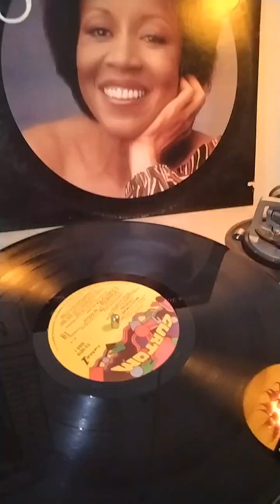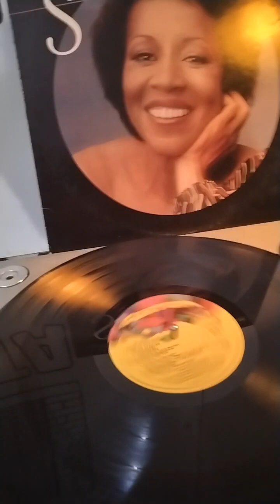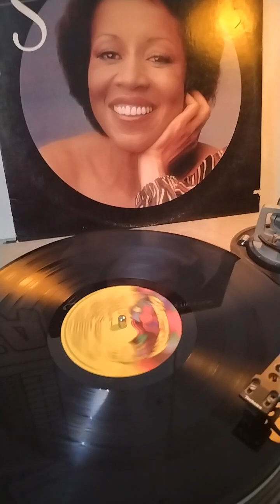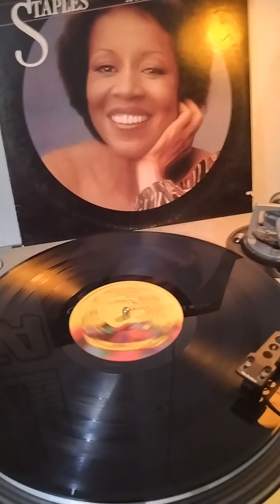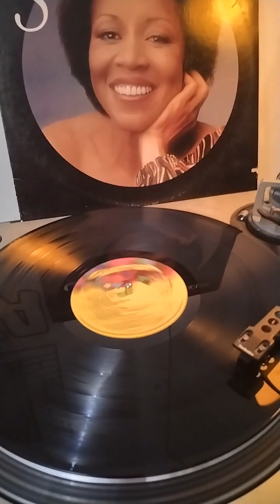MAVIS STAPLES - Chocolate City (1977)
Written-By – Curtis Mayfield, Gary Thompson
from album:"A Piece Of The Action"
Curtom Records 1977

Arranged By [Strings, Horns] – Gil Askey, Rich Tufo
Art Direction, Design – Jim Schubert
Backing Vocals – Alfonso, Denese, Henry, Mattie, Ricki
Contractor [String & Horn Contractor] – Sol Bobrov
Contractor [String & Horn] – Sol Bobrov

Engineer – Fred Breitberg, Roger Anfinsen
Engineer [Engineered By] – Fred Breitberg, Roger Anfinsen
Photography By [Cover Portrait] – Hauser/D'Orio
Producer, Arranged By [Rhythm] – Curtis Mayfield
Written-By – Curtis Mayfield, Gary Thompson (tracce: A1), Gil Askey (tracce: B2), Henry Gibson (tracce: A1), Keni Burke (tracce: A1), Quinton Joseph (tracce: A1), Rich Tufo (tracce: A1)

Mavis Staples:
Mavis Staples (born July 10, 1939, Chicago, Illinois, USA) is an American gospel, R&B and soul singer and civil rights activist. She has recorded and performed with her family's band The Staple Singers, and also as a solo artist. She is the daughter of Pops Staples and sister of Cleotha Staples, Pervis Staples and Yvonne Staples.